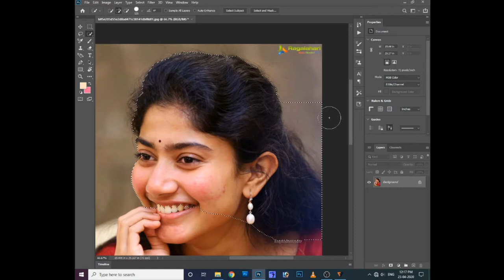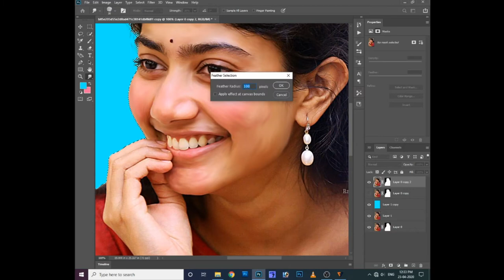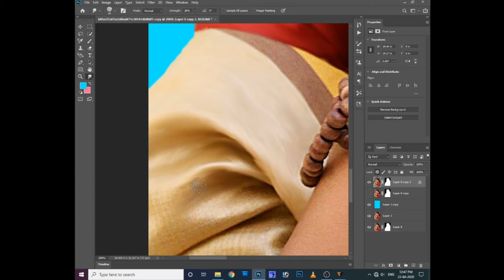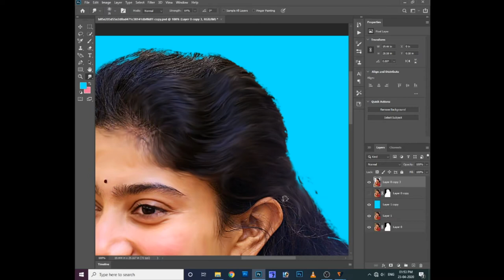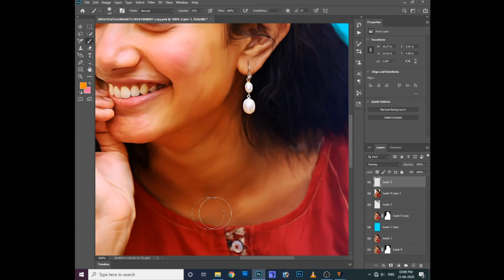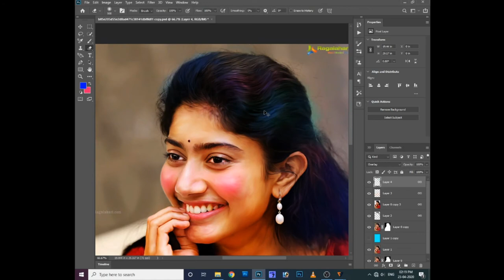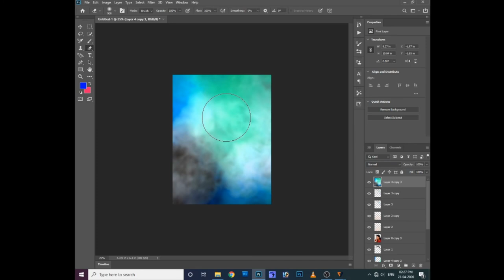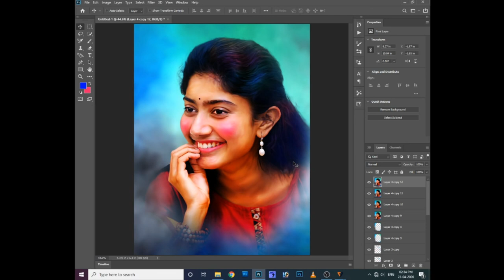Photoshop 2020 tutorial in telugu || Sai Pallavi OilPaint Effect || Color Grading || Digital paint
Sai Pallavi Oil Paint Effect on Photoshop 2020 || Color Grading Tutorial || Photo Digital paint Effect  || Photoshop 2020 Tutorial